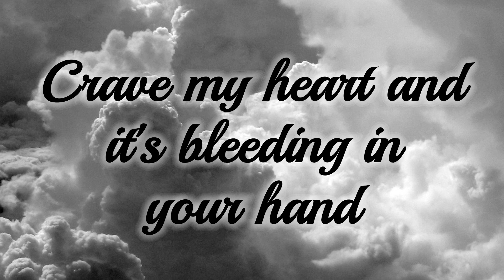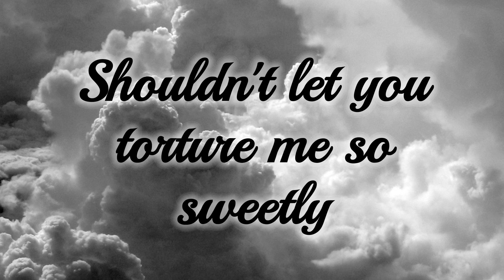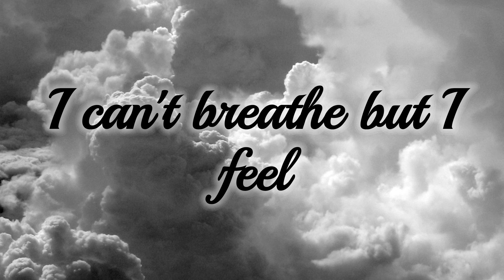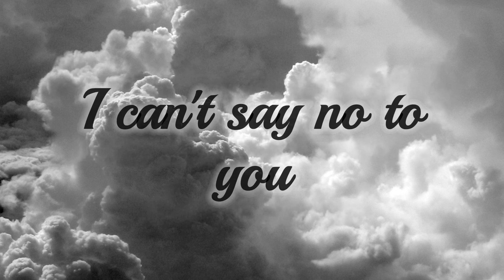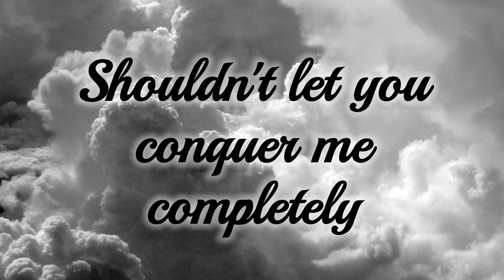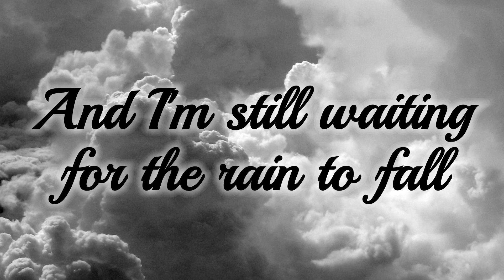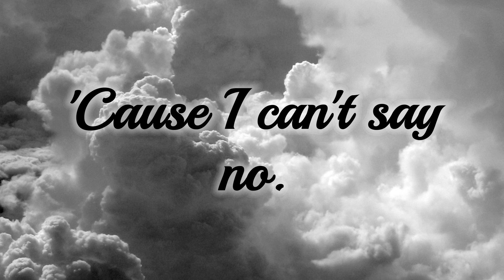Good enough - Evanescence - Amy Lee - Cover - Lizzie Foster 2022